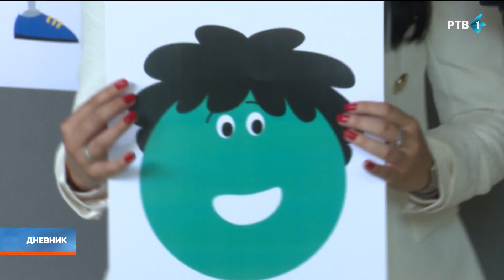Inkluzivan pristup obrazovanju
U nameri da unaprede dostupnost i kvalitet obrazovanja za svako dete, Ministarstvo prosvete i Unicef, uz podršku Evropske unije,predstavili su rezultate trogodišnje prakse inkluzivnog obrazovanja u okviru projekta "učimo svi zajedno" u Biotehničkoj školi u Aleklsincu. Cilj projekta je pored ostalog, podizanje svesti o važnost inkluzivnog pristupa obrazovanju i zajedničkih napora ka ostvarenju tog cilja.